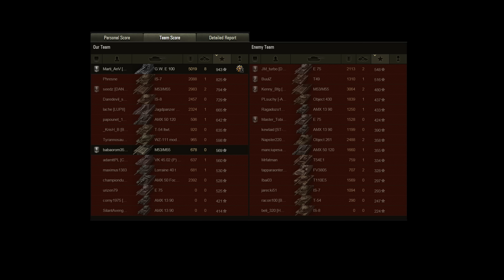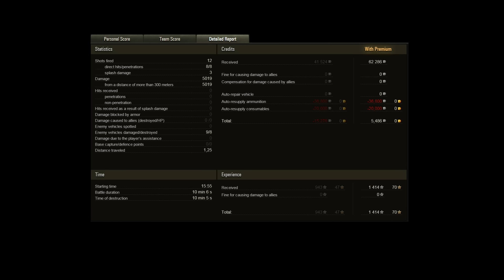World of Tanks - Le suicide pour les nuls - HD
Le titre de la vidéo résume aussi assez bien ce que nous pensons des joueurs qui se suicident volontairement en jeu en détruisant leur véhicule. Regardez la vidéo en entier pour en savoir plus...

Pour occuper vos yeux pendant que je tergiverse dans vos oreilles, un joli replay d'artillerie garanti "100% sans suicide" a été utilisé avec un peloton mené par un joueur des DANDY (Marti_AnV) dans sa GW E100 qui porte son équipe vers la victoire.

World of Tanks :
Vous pouvez nous soumettre des replays en les déposant et en nous transmettant le lien grâce à ce formulaire
Il sera alors directement envoyé à nos derushers qui sélectionneront parmi les nombreux replays que nous recevons ceux que nous commenterons.